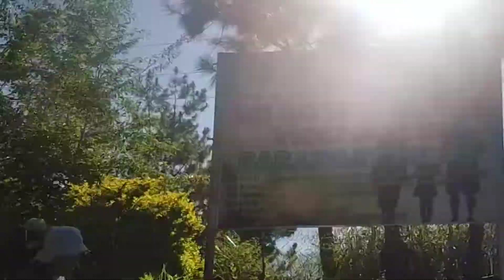baguio to mankayan na beyahe makuha lang ang motor na photocopy ang papel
salamat sa nagbenta
ganda rin ng mga views